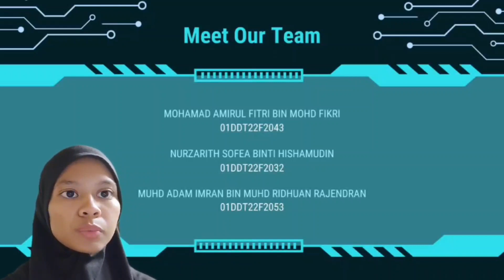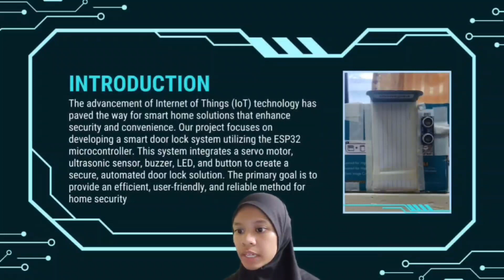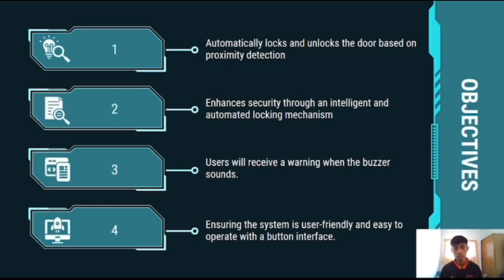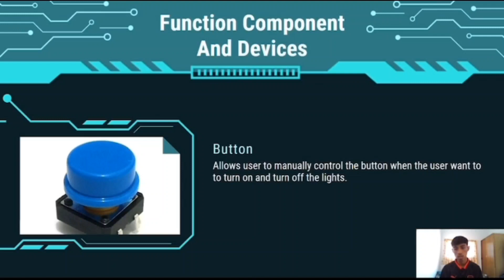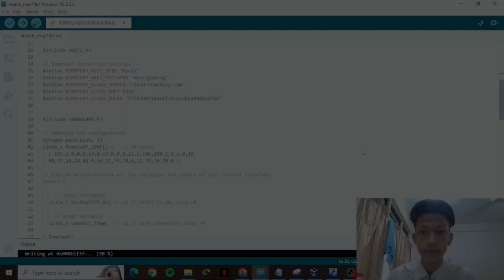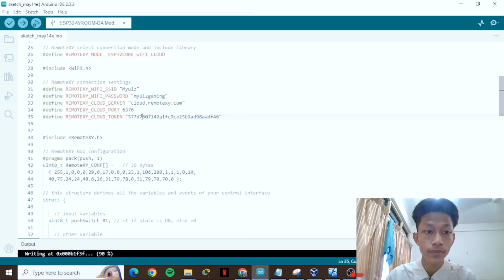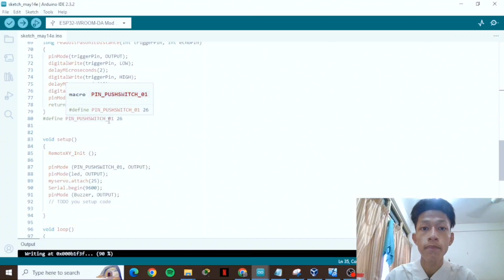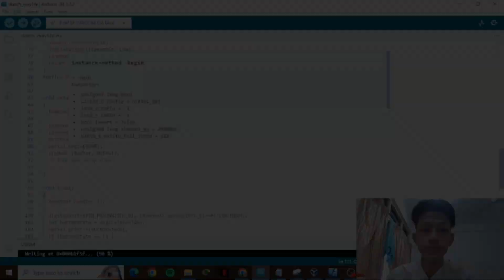MPI - SYSTEM DOOR LOCK